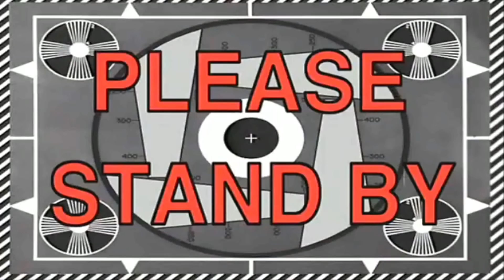Mario Multiverse - 1 Level for All 20 Game Styles! {#4}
Mario Multiverse is a fan game a lot like Super Mario Maker 1 & 2. It's currently in a closed beta and the beta server is full. Sadly there is no download or way to play the game yet. I'll make an announcement when the beta is open to all, or when the game has a public release. -Darby

✪ Send fan mail here:
Darby BTG